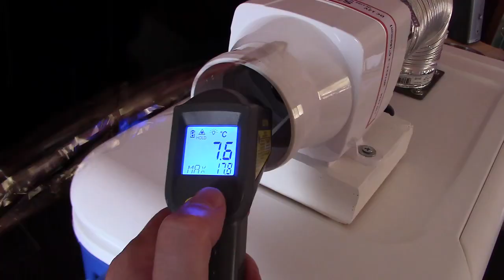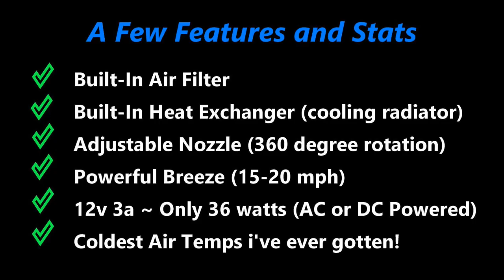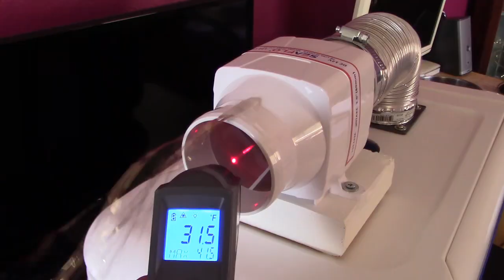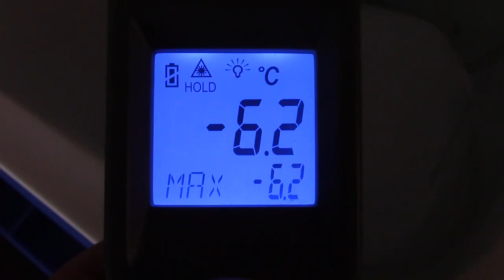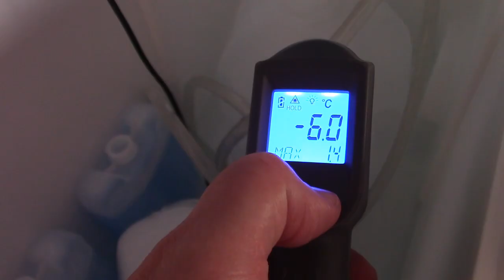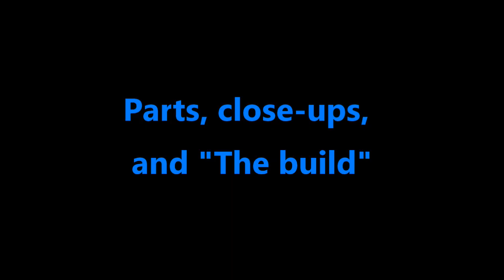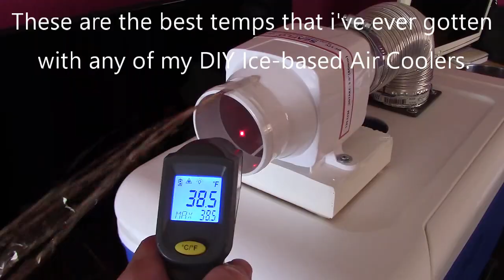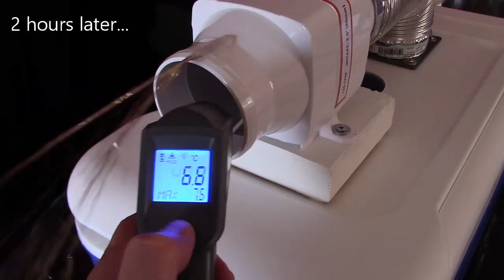Deluxe DIY Air Cooler! w/Built-in Radiator & Air Filter! AC/DC 12V! Low Temps (360 nozzle) solar op.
Deluxe DIY AC Air Cooler! Best DIY Ice-Based Air Cooler i've ever made! Combo Air Filter/Air Cooler! w/internal radiator! AC/DC Powered (12v 3amp 36 watts). can be solar or battery powered. works great in a car too. (on the 12v power socket). The Unit: air is pulled into the unit through a filter and pre-cooled. the internal radiator is cooled by the ice water and by the cold air in the cooler. the high performance 12 tube 120mm radiator that's used has a thick or 'tight finned' configuration for maximum cooling. and the "internal radiator" design means that all condensation stays contained in the cooler. very little water needed (only 1 gallon) - or about 1 inch deep in the bottom. start with pre-cooled water from the fridge if possible. once you place the frozen gallon ice jugs in the air cooler the water will raise up another inch and fully cover the pump. the unit works amazing! tested in an 80F(27C) room. cool air lasted 4 hours using 2 frozen gallon jugs and a couple of ice-packs. add 2 more jugs and you might get 8 hours. *solar power options are also shown in the video (along with a homemade patch cord) so you can easily attach the cooler to a 12v deep cycle battery or a 12v solar panel).

⭐ Parts List and details on the build listed below.⭐

✔ Note: a bilge blower motor (or automotive ac/heater blower motor) is required for it to work. regular fans lack the needed power.
✔ Note: the only extra thing I'll be doing is adding caulk all the way around the radiator for a perfect airtight seal.
✔ Note: the unit is no louder than a box fan (on medium speed). i can't hear the blower motor at all when I'm running a box fan next to it.

🟢 List of parts:
1.) Igloo ice chest (38 quart with wheels and tow handle) (from walmart)
2.) SEAFLO 3" in-Line Marine Bilge Air Blower 12V (amazon/ebay - only $15 if you price around)
3.) 3 in. x 8 ft. Flexible Semi-Rigid Aluminum Duct - dryer hose
4.) Three 3" worm gear clamps
5.) 8148 Spectre Air Duct Mounting Plate - high impact ABS plastic (found on amazon)
6.) Filtrete 20-in W x 30-in L x 1-in Washable Air Filter (found at lowes)
7.) AGPtek 12 Pipe Aluminum Heat Exchanger Radiator for PC CPU CO2 Laser Water Cool System Computer (or similar) (found on amazon)
8.) Mavel Star 12 Volt Small Mini Submersible Water Pump 63 GPH (or similar) (found on amazon)
9.) AC/DC transformer (5a or higher is best) (found on amazon)
10.) 12V plug (found on amazon)
11.) Velcro
12.) vinyl tubing
13.) piece of 2x6 lumber
14.) optional: caulk/construction adhesive

⭐🔨 A Few Important Notes on building it:
Make your unit as closely as possible to this unit. Don't skip any steps. Everything was done with a purpose in mind. A few examples: use the Velcro under the wood and on the radiator. it provides a 'cushion' between the plastic, wood and metal and absorbs any vibrations that might otherwise cause unwanted sounds. circular holes can be 2.5 inches to 3" inches in diameter. i used a 2.5" hole-saw. don't cut the air inlet any bigger than 2.75". the air restriction helps the unit work correctly. (my unit has a 2.5" air inlet hole). use the 2x6 piece of lumber. the motor needs a solid base and has to be at that specific height to allow for the proper 90 degree bend in the hose. the height also allows for enough room under the hose so that the air can enter the unit properly. definitely use the 3" flange. it's needed to hold the pipe securely in place. drill 1/16" pilot holes in the
plastic (before screwing on the flange). 1/16th may sound small but plastic is "soft" and you want the screws to grab very securely. only use a blower-motor. desk fans and computer case fans are much too weak. make sure to use a "mini pump" like i did. they run cooler than a regular sized pump and the ice will last a lot longer. the connection on both the radiator and the pump is 3/8" so all you do is press the hose on. you don't need any kind of adapters.

🟢 UPDATE: (05/11/2025): Like this design? but wanna make it using a 5 gallon bucket? check out my newest "5 Gallon Bucket" Air Cooler! (has internal radiator and variable speed fan). works just as well but in a 5 gallon bucket! if interested, here's the